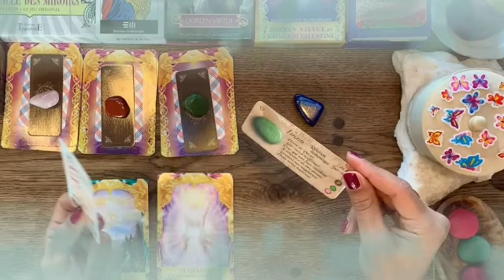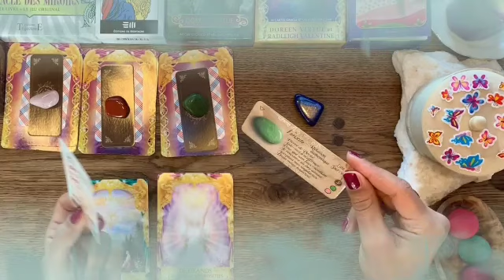برج الحوت ♓ من 11 إلى 21 نوفمبر 2021 //نعم ربنا في طريقها اليك🤲ثلاث خطوات أمامك للسعد و حظ👌